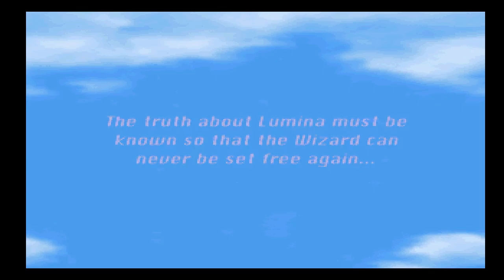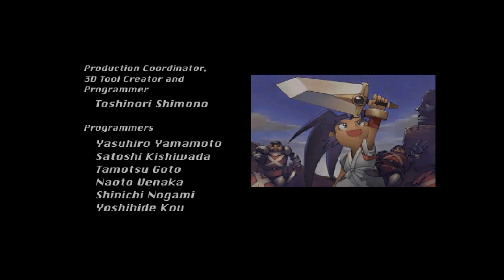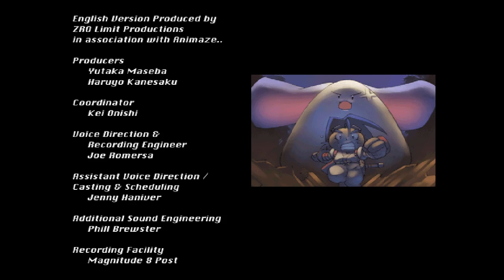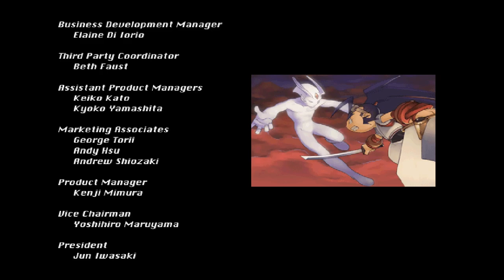PlayStation Longplay - Brave Fencer Musashi